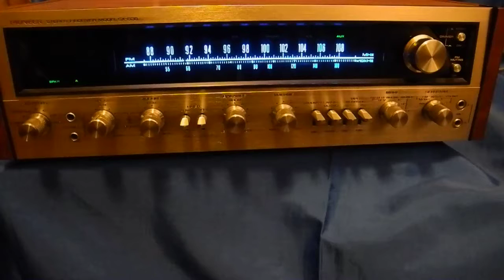Pioneer SX-828 Lamp Dimmer Switch Demonstration 7630